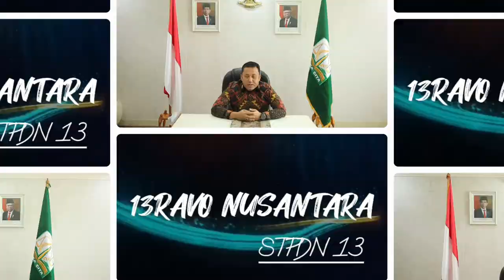Dirgahayu STPDN Angkatan XIII Ke 19 Tahun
Kami keluarga besar 13ravo Nusantara, Purna Praja STPDN angkatan XIII mengucapkan terimakasih kepada yth:

1. Restu Andi Surya, S.STP., MPA (Gubernur Purna Praja STPDN Angkatan XIII/Purna Praja STPDN angkatan XIII). @restuandisurya

2. Letkol ARH Mochammad Erfa (Dandim 0409 Rejang Lebong)

3. Eko Ebi Suprapto, S.IP (Ketua DPK IKAPTK Ponorogp/Kasat Pol PP Ponorogo)

"Semoga Semakin Sukses Mengabdi Pada Negeri Serta Menebar Manfaat Kepada Masyarakat".

13ersatu
13erkolaborasi
13ersama
13ravo